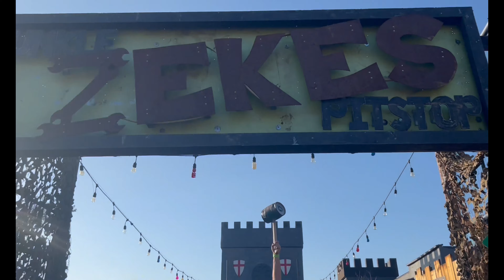Unkle Zekes NUCLEAR WINTER Highlights Reel 2023